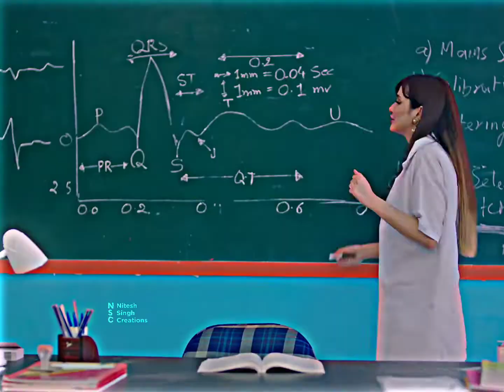Bachalo JI 🥀 | Akhil ❣️ Song | 4K [HDR CC EDIT] | new song status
THIS CHANNEL FOR MORE
AWESOME VIDEO [HDR CC EDIT STATUS]

KEY WORDS ✓

Akhil song status
Bachalo ji akhil song status
Bachalo Ji mainu inna do ankhiyan ton
Bachalo Ji mainu inna do ankhiyan ton Status
Bachalo Akhil Song Status
Bachalo Punjabi song status
Bachalo slowed reverb status
Bachalo dong efx status
Bachalo Aesthetic Love Status
Bachalo new Punjabi song status
Lofi Status
Efx Status
Sad shayari.

30 second status
30 sec status video

status video
30 second
30 second video
30 second sad status video emotional
30 second love video
30 second sad video
30 second love video
Whatsapp status video
30s cute love whatsapp status
story video
30 second whatsapp
30 second story video
30 sec video story whatsapp status with lyrics
hindi song whatsapp status video
whatsapp videos
WhatsApp status
30 seconds video,
Sad Status
Emotional Status
Love Status
Status
Status Sad

KEEP LOVING ❤
KEEP SHARING ⤴